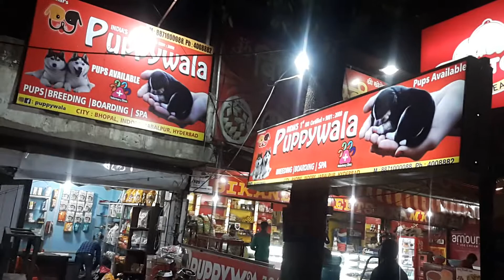New address of PUPPYWALA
Hello friends now we have shifted at new place it's very near to past address so don't worry about any thing..
New address is 11no road near Bikaner sweets